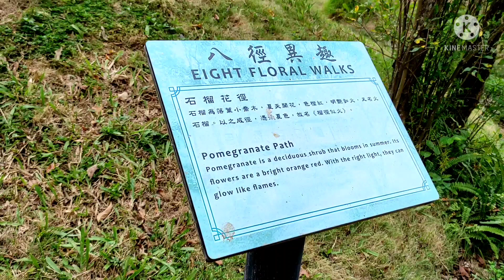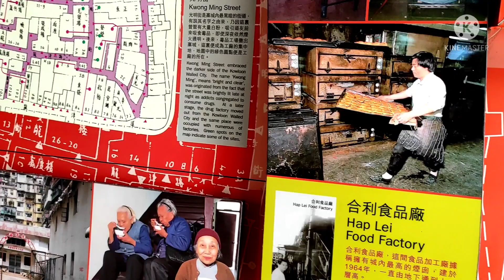kowloon walled city(part 1) kowloonwalledcitydocumentary tourist attraction#city of darkness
The Kowloon Walled City Park adalah sebuah taman bersejarah di Kowloon City , Kowloon , Hong Kong . The Kowloon Walled City telah menjadi kubu militer sejak abad ke-15 karena lokasi pantai dan merupakan pusat wakil dan kejahatan sampai 1987. Berdasarkan perjanjian antara Pemerintah Hong Kong dan RRC, Kowloon Walled City dihancurkan pada tahun 1990-an sementara bangunan dan fitur asli dilestarikan untuk dimasukkan ke dalam taman baru.